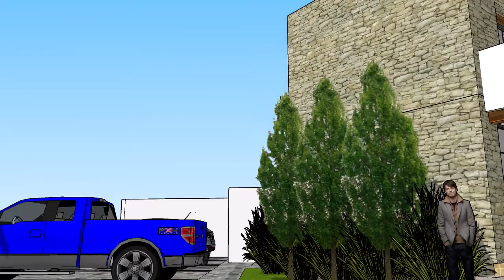Casa Tovilla 1.2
Propuesta de diseño y volumetria para Casa habitación en Queretaro by Herrerarquitecto